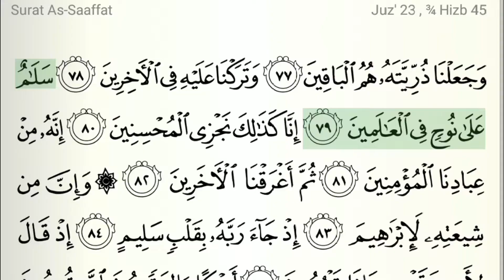Hari 24 Rakyat Malaysia1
Melayu kutuk Cina - Cina Kutuk India - India Kutuk Melayu - lakhirnya, kera sarkas tepuk tangan. Sudah-sudahlah bertelingkah isu bangsa - bukankah kita semua ini keturunan Nabi Nuh?
Jika anda merasakan perkongsian saya bermanfaat - sila Like dan Share!
Jika anda mahu berikan sokongan dalam bentuk kewangan - klik link berikut dan masukkan jumlah sumbangan sebanyak yang anda mahu!

Saya perlukan RM 2,000 untuk membeli peralatan rakaman yang lebih baik! Semoga Allah mudahkan urusan kita semua!